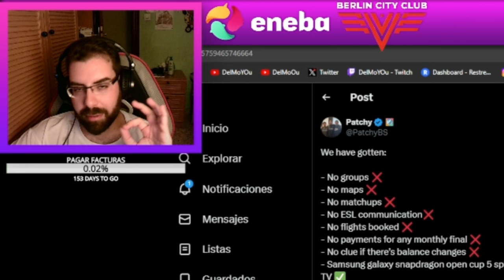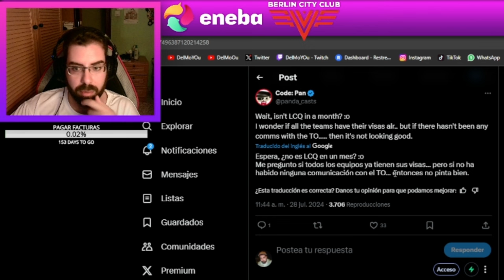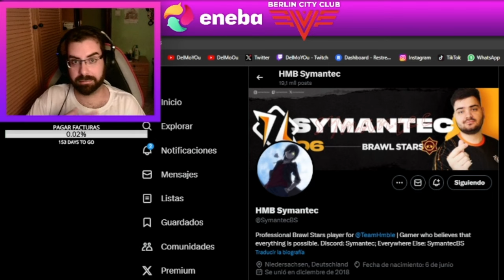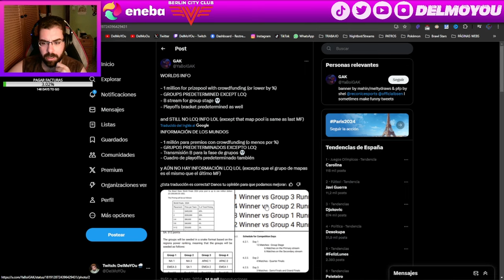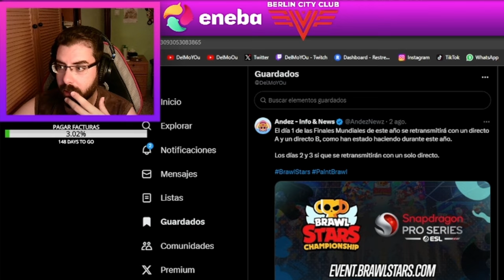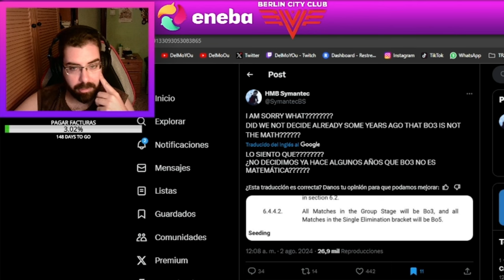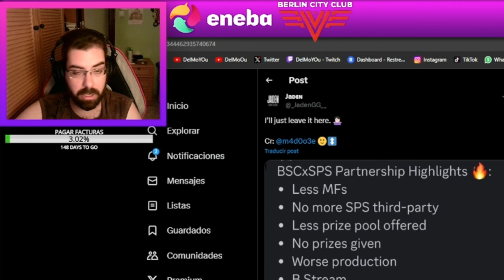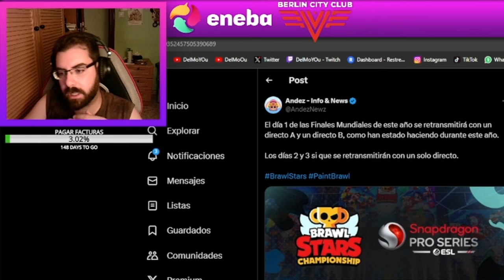DENUNCIO LA VERGÜENZA DEL BSC DE ESTE AÑO (FUNA A LA ORGANIZACIÓN)